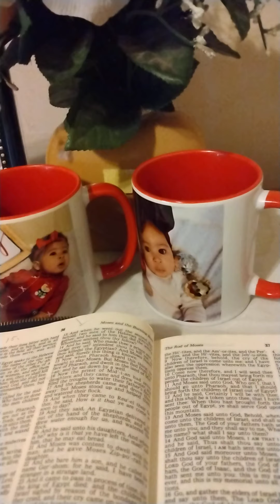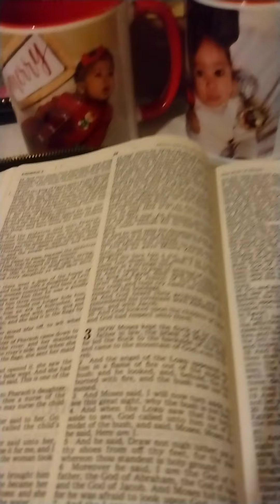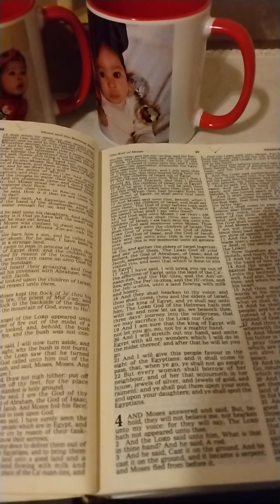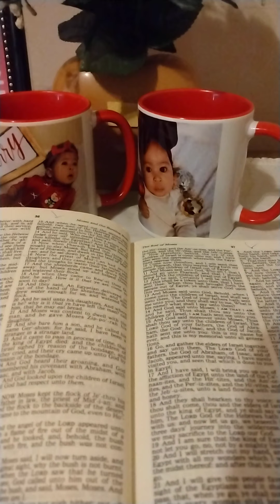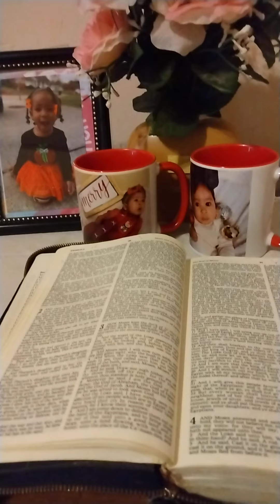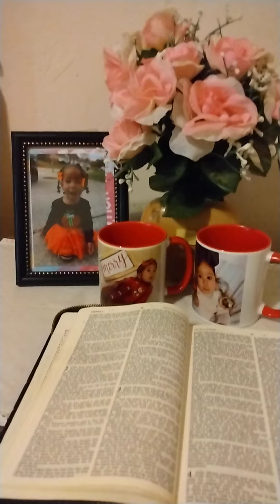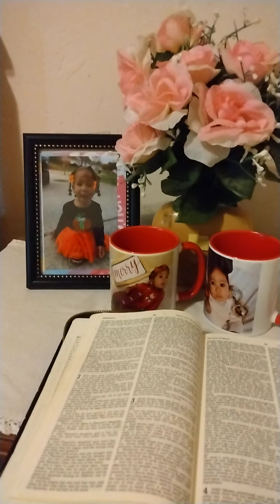Bible Challenge Day 53!! Exodus 3:1-10 Your Prayers Are Needed!!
Moses is guarding his father-in-laws flock of sheep. And he wanders with them " beyond the wilderness" to Horeb l, the mountain of God. An angel of God appears to him in the form of a burning bush that's on fire but doesn't burn...God also reveals his name to Moses, and identifies himself as "The God of your ancestors."